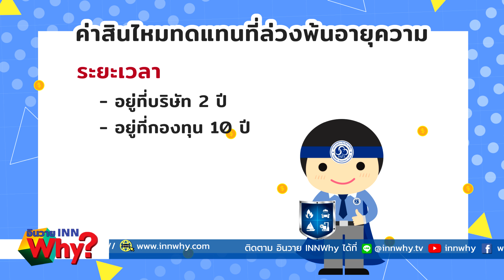INNWhy รู้มั๊ย เงินสินไหมที่ล่วงพ้นอายุความ เป็นอย่างไร มาจากไหน